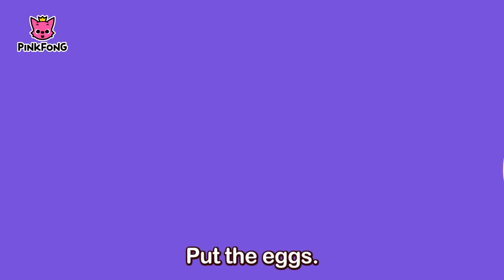The Best Songs of May 2017 | Be happy with baby shark | +Compilation | Pinkfong Songs for Children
For our kids who loves Pinkfong, here we are with our May HIT songs. Everybody, Le’ts go and have some fun(ﾉﾟοﾟ)ﾉ

★ Top Hit Songs compilation:
1 Time to Brush
2 Cook
3 Giraffe
4 Panda
5 Spinosaurus
6 T-Rex vs Monster Truck
7 Triangles Under the Sea
8 The Wheels on the Red Bus
9 Halloween Costume Party
10 A Healthy Meal
11 Colors
12 Diplodocus
13 I Am Excavator
14 I'm a Chef Today
15 Jungle Boogie
16 Seasons
17 Vampire Wedding
18 Zebra
19 The Wheels on the Yellow City Bus
20 Tour Bus
21 Three Scarecrows
22 The king of dinosaurs, Tyrannosaurus
23 Wash Your Hands
24 Animals Animals
25 Ankylosaurus
26 Be Happy with Baby Shark
27 Centipedes 100 shoes
28 Eentsy Weentsy Spider
29 Elasmosaurus
30 Gorilla
31 Helicopter
32 Hungry Caterpillars
33 I am a Monster Truck
34 If Dinosaurs Were Still Alive
35 Monster Trucks in the Jungle
36 Opposites2
37 Toy
38 Baby Shark Dance
39 Five Little Buses Jumping On The Road
40 Tyrannosaurus Rex 3D
41 Doodle with Circles
42 The Penguin Dance
43 London Bus
44 Flitter Flutter Butterflies
45 Monster Truck Team
46 The Spooky Bus
47 Koala
48 Baby Shark Korean Traditional Music
49 Fuzzy Buzzy Honeybees
50 Giant Truck Team
51 Monster Truck Race
52 My House
53 Pteranodon
54 Rhinoceros
55 Shapes in the Jungle
56 Triceratops
57 The Wheels on the Orange Night Bus
58 Peek-a-Boo
59 Tropical Fish
60 Bug n Roll
61 Halloween Sharks
62 My Body
63 Polar bear
64 Shape Friends
65 Under the Sea
66 The Wheels on the Green Town Bus
67 Cheetah
68 D-D-D-Dragonfly
69 I Met a Vet
70 Super Brave Cars
71 The Lion
72 Where Did the Dinosaurs Go
73 Wolf
74 The Wheels on the Pink School Bus
75 Ants in My Pants
76 Bag Beg Big Bog Bug
77 Big Pig
78 Camel
79 Move Like the Dinosaurs
80 Pachycephalosaurus
81 Will You Marry Me
82 Color Bus
83 Night Animals
84 Shape Circus
85 Ten Little Buses
86 Koala
87 Polar bear
88 Shapes Are All Around
89 The Wheels on the Bus
90 Tyrannosaurus-Rex
91 Bulldozer
92 Dig It Up
93 Hey Ladybug
94 Hide ’n Seek
95 Maiasaura
96 Bugs Bugs Bugs
97 Lion
98 Pop Pop Poppity Pop
99 Valentines Day Sharks
100 Fox’s Boxes
101 Kangaroo
102 At the Car Wash
103 Baby Shark
104 Buffalo
105 Did You Ever See My Tail
106 Elephant
107 Swan
108 Coconut Donut
109 Penguin
110 Fennec Fox
111 Peek-a-Zoo
112 Super Rescue Team
113 Animal Action
114 Zoo Zoo Zoo
115 Alligator
116 Chugga Chugga Choo Choo
117 This Is the Savanna
118 Tick Tock Tick Tock
119 Monkey
120 Jobs
121 Police Car
122 Magic e
123 On In By Under
124 Vegetables
125 Animals Sound Fun